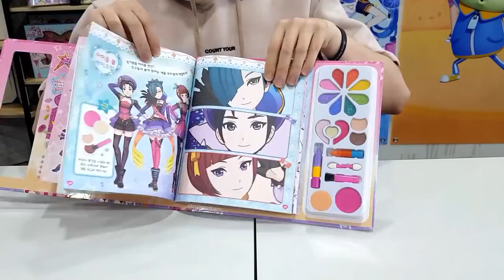샤이닝스타 여름굿즈가 나왔다!!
뭐? 샤이닝스타 물총, 튜브가 나왔다고?!!?
이걸로 신나게 여름을 보낼 수 있겠어!
아니 게다가!!! 샤이닝스타 캐릭터에 직!접!
화장을 해 볼 수 있는 굿즈까지!?!!?!? 대단해~~~

후우. 이정도면 되겠죠?ㅋㅋㅋ